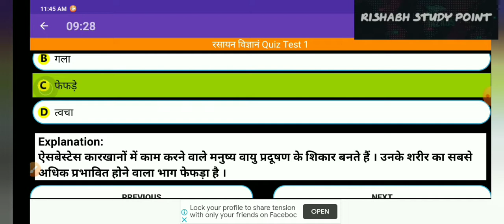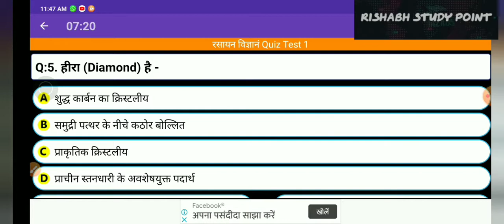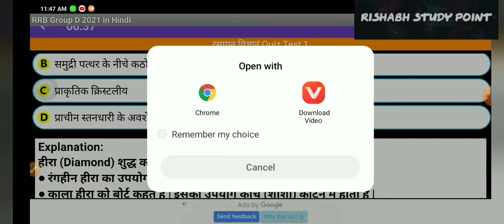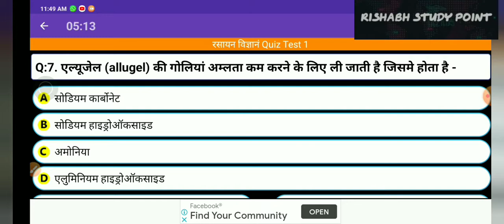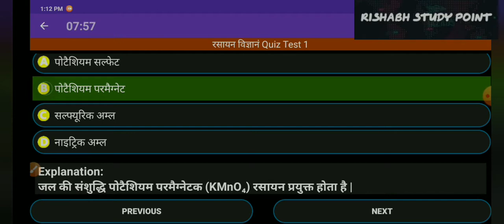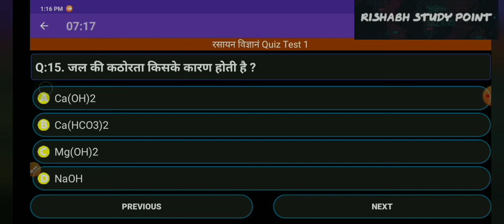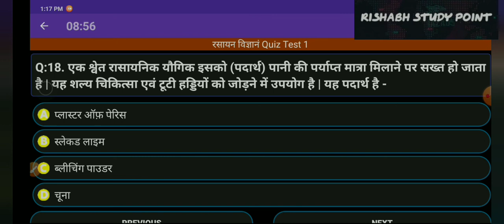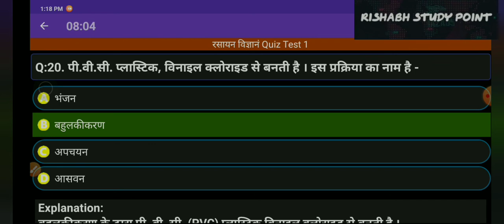Chemistry Important Question for Group D